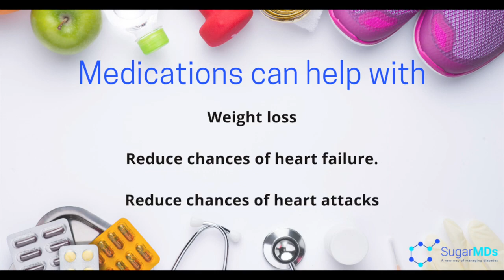A Few Doctor Secrets for Weight Loss You Weren’t Told: Medication Great For Weight Gain For Diabetes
Find out a few doctor secrets for weight loss you weren't told about before now.

You'll also learn how to lose weight with diabetes type 2, diabetes weight loss drug, and best diabetes exercises.